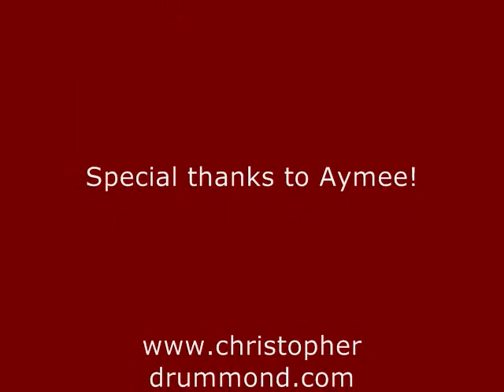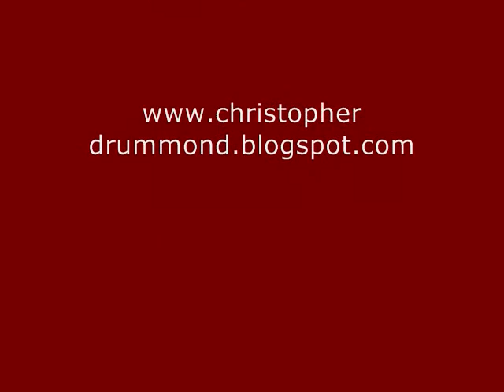The Acne Solution: Get Clear Skin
The final video of the series.  In it, I explain acne products, and we have the final results of the glycolic peel.  This is also great for anyone wanting to improve the look of their skin